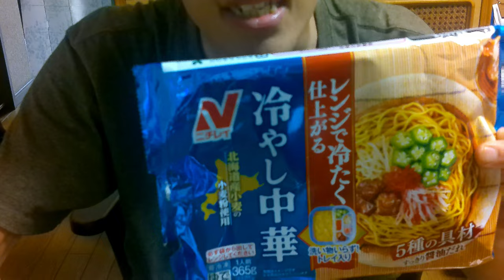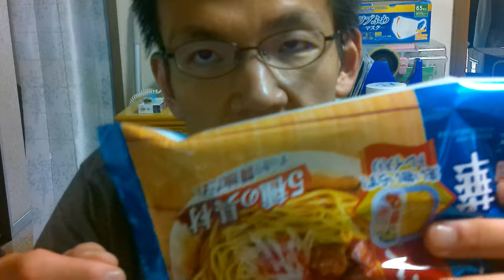ニチレイが始めた「レンジ中華」を食べてみたら～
「遅いなんてことないよね！！」
8月も終わりかけてますけど、
レンジで食べられる冷やし中華を
始めるのは遅くないはずだと、
あなたも思いませんか？